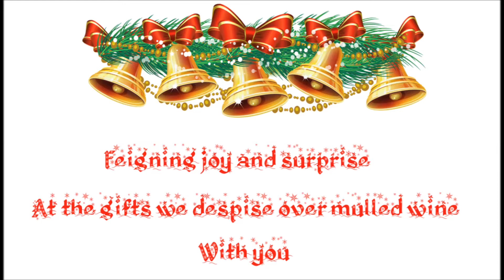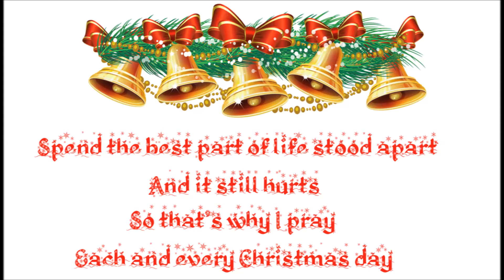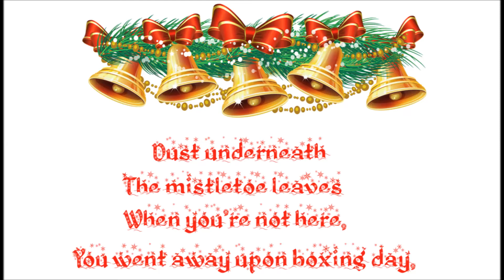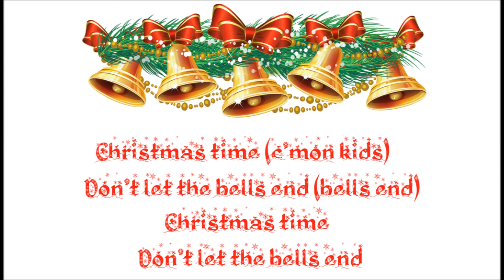The Darkness - Don't Let The Bells End